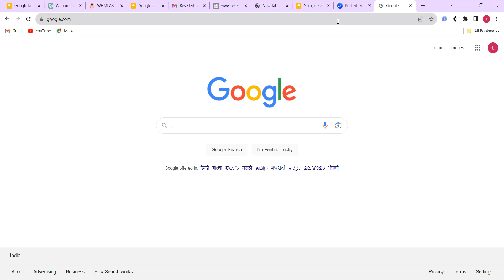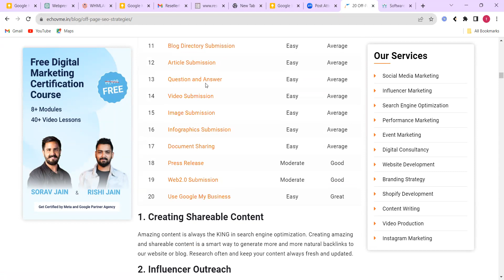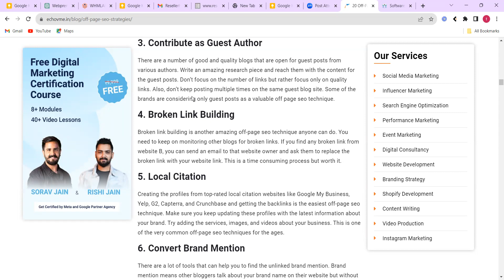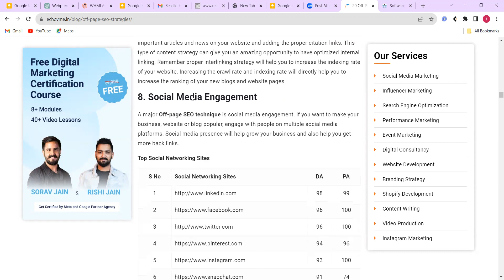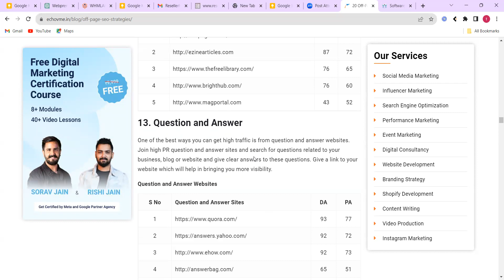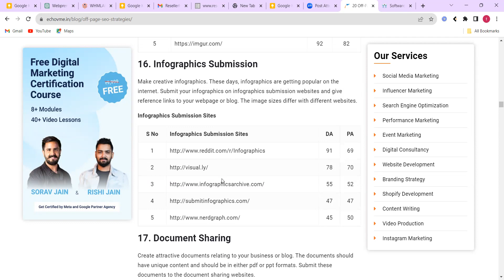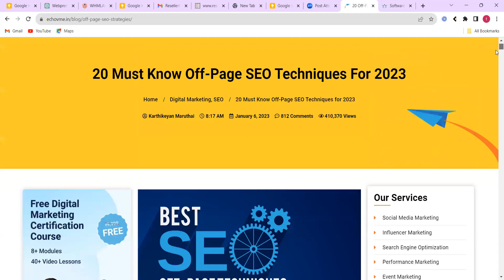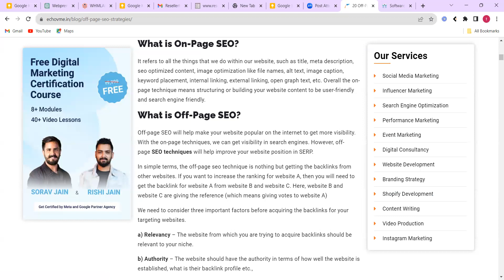Training Trains Internship in erode off page SEO-Digital Marketing Domainhostly -W3appdevelopers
Training Trains Software Technologies & Institute
|Training Trains Academy
Training| Inplant|Internship|Project| Placement
Full Stack Web Development and Mobile App Development
Artificial Intelligence And Data Science
Ethical Hacking & Cyber Security

Internship Covered
• Min Project Source code and Implementation
• Main Project Source code and Implementation
• Internship Project Reports and Documents
Must watch Internship before joining

Training Trains Softwares Technologies & Institute| Training Trains Academy
K.Boopathikumar

332 mullamparappu,
N.G.Palayam Post,
Erode,  Tamil Nadu 638115

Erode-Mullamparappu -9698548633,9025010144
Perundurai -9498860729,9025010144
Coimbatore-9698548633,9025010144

உங்கள் கடை மற்றும் வியாபாரத்திற்கு Website & Android App குறைந்த விலையில் செய்து கொடுக்கப்படும்
தனிநபர் மற்றும் நிறுவனங்களுக்குத் தேவையான
1. Website Design
2. Online Shopping
3.  Web Application Design and SEO and Digital marketing
4. Android apps
5.  Software Development
6. Domain and Web Hosting-24/7 7.
7. All types Business websites Design and Android app Design
8.  Your App upload into Google Play Store with your Own app Brand name 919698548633 *போன்றவற்றை மிகவும் தரமாகவும், விலை குறைவாகவும் செய்து தருகின்றோம்.* வாடிக்கையாளர்களின் விருப்பத்திற்கேற்ப டிஸைன் செய்து தரப்படும்..

Domainhostly  Looking for website domain and hosting? Get an all-inclusive plan and go live instantly! Create your ideal website in minutes. Try domainhostly best-ranked web hosting plans. Fast Web Hosting.Easy to Use cPanel & 1-Click CMS Install. Choose From Linux Shared, Cloud, VPS & Dedicated

W3appdevelopers Web and Mobile App Develop ers Company We are a web & mobile app devetlopment company specializing in the development of  Android and Web applications
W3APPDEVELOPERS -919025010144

Training Trains Software Technologies  Internship
28/8, Sarayakkaran Thottam,
Kalliyam pudur road,
Perund t urai,
Erod.  e- 638052